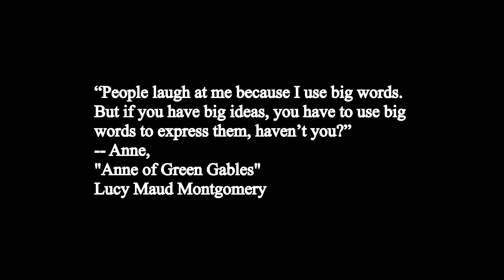One Man's Opinion Season 2 Ep. 8: Anne of Green Gables at Goodspeed Musicals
PRODUCTION
Book & Lyrics by Matte O'Brien
Based on the novel by L.M. Montgomery
Directed by Jenn Thompson
Choreographed by Jennifer Jancuska
Music Supervision by Amanda Morton
Scenic Design by Wilson Chin
Costume Design by Tracy Christensen
Lighting Design by Philip S. Rosenberg
Sound Design by Jay Hilton
Hair, Wig & Make-up Design by J. Jared Janas
Orchestrations by Justin Goldner
Production Manager: Erica Gilroy
Production Stage Manager: Bradley G. Spachman
Casting by Binder Casting, Chad Eric Murnane, CSA, Amber Snead, CSA
Additional Casting by Carrie Gardner, CSA
General Manager: Rachel J. Tischler
Music Director: Matthew Smedal
Line Producer: Stephen Agosto
CAST (in alphabetical order)
Emily Agy as Ruby Gillis
D.C. Anderson as Matthew Cuthbert
Jarred Bedgood as Fred Wright
Sharon Catherine Brown as Marilla Cuthbert
Tristen Buettel as Josie Pye
Giovanni Da Silva as Charlie Sloan
Amanda Ferguson as Mrs. Barry/Miss Stacy
Patrick Oliver Jones as Mr. Blythe/Mr. Phillips/Mr. Essenter
Pierre Marais as Gilbert Blythe
Nick Martinez as Moody MacPherson
Morgan McGhee as Melody Bombard
Juliette Redden as Anne Shirley
Jenna Lea Rosen as Prissy Andrews
Avery Sobczak as Jude Andrews
Michelle Veintimilla as Diana Barry
Aurelia Williams as Rachel Lynde